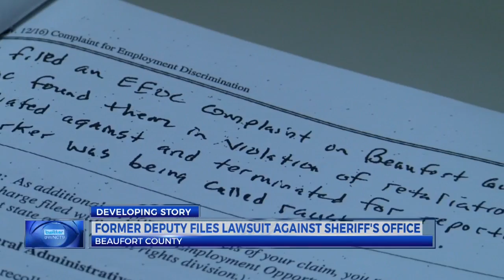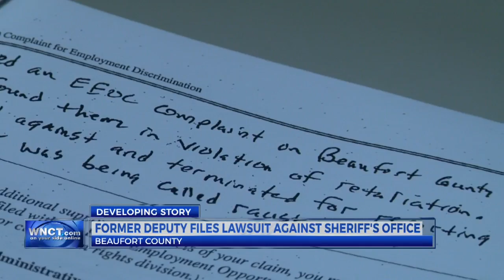9 on Your Side News at 6 p.m.